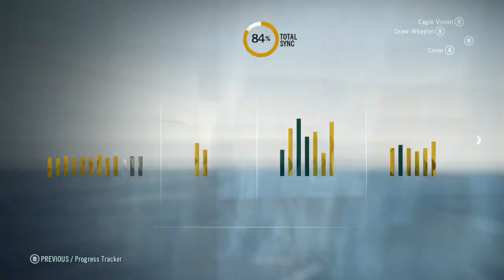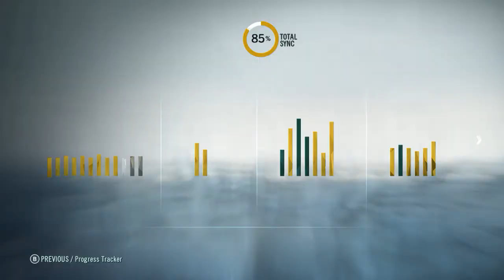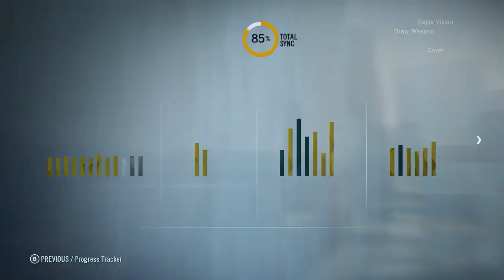Late-Night AC Unity Solo Gameplay